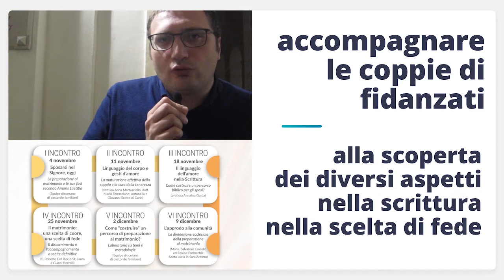Scuola per Laici, Corso per coppie guida - Promo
Anche se è iniziato lo scorso 4 novembre, c'è ancora tempo per iscriversi e seguire il Corso di formazione per coppie-guida dei percorsi pre-matrimoniali, incluso nel percorso annuale della Scuola Pastorale di Teologia per Laici. Scoprite come guardando questo promo!

Il Vangelo della Famiglia: una buona notizia per tutti
Accompagnare alla scelta del matrimonio cristiano